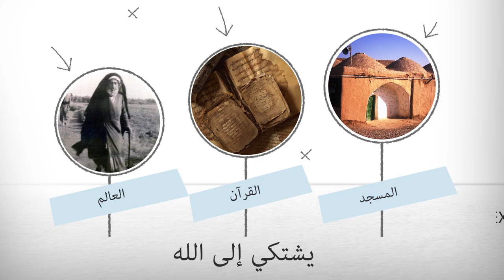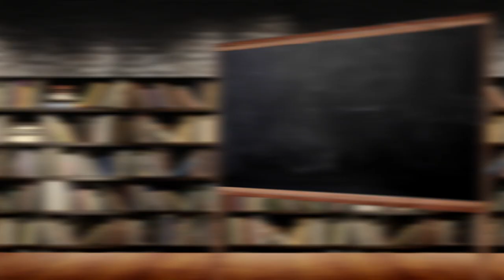صدى الحكيم - ثلاثة تشتكي إلى الله تعالى - آية الله العظمى السيد محمد الشيرازي رحمه الله